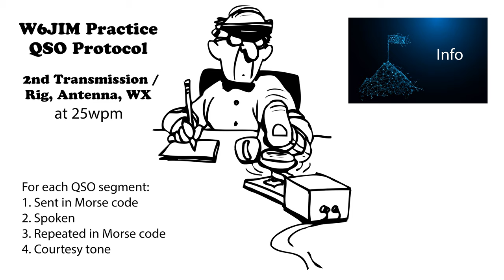Practice QSO - Exchange 2- Info - 25wpm